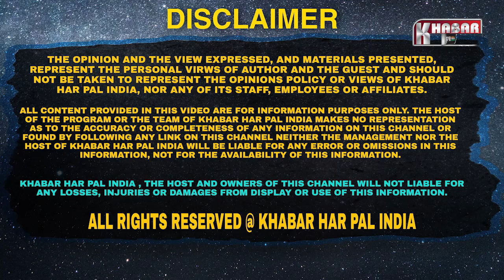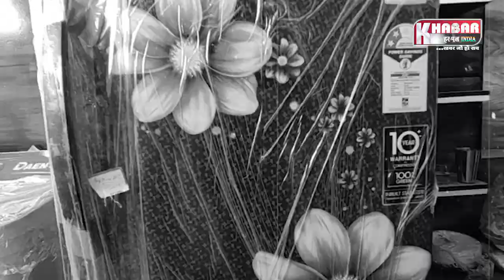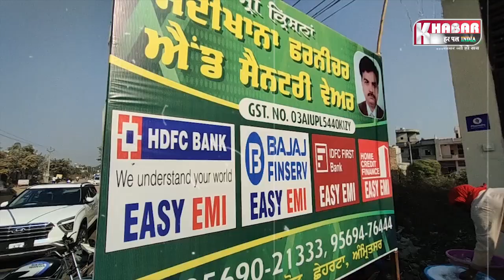Modikhana | Furniture & Electronic Goods | ਅੰਮ੍ਰਿਤਸਰ ਦਾ ਸਭ ਤੋਂ ਸਸਤਾ ਫਰਨੀਚਰ ਤੇ ਘਰੇਲੂ ਸਮਾਨ Cheap Rates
Shri Krishana Modikhana Amritsar,
Furniture Modikhana Amritsar,
Cheap Rates Furniture Amritsar,